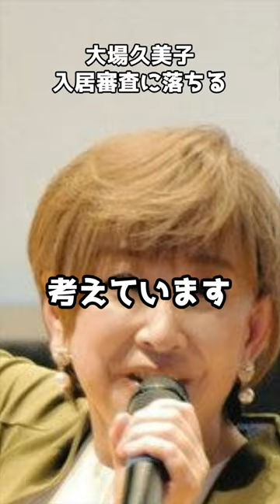大場久美子 入居審査落ち自宅に戻ったと報告